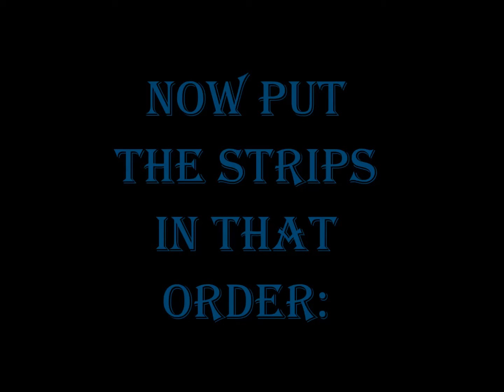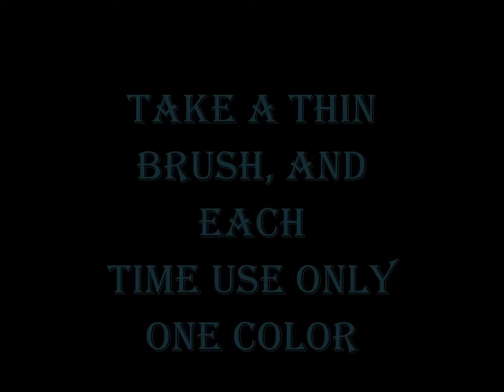nail tutorial:blue inlaid nails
T.B.G. FILMS